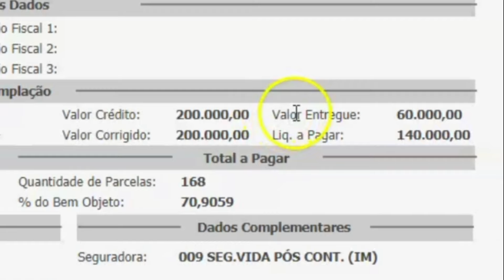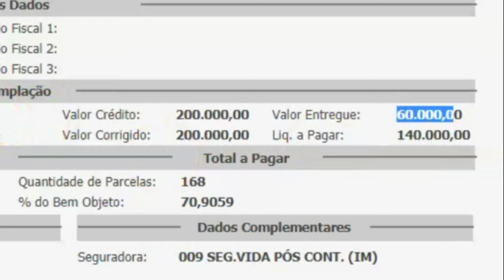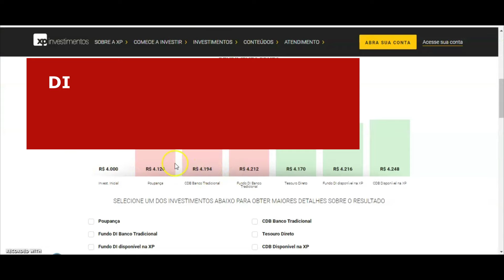Comparando Linhas de Investimento - Qual o Mais Rentável?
Será que o programa de investimento Lucro Certo da Isocred é mais rentável que outras linhas de investimento?

Confere ai um comparativo com um caso real de ganho de um de nossos investidores.